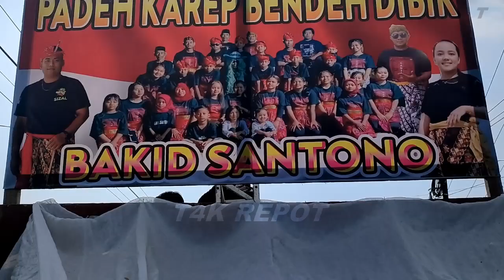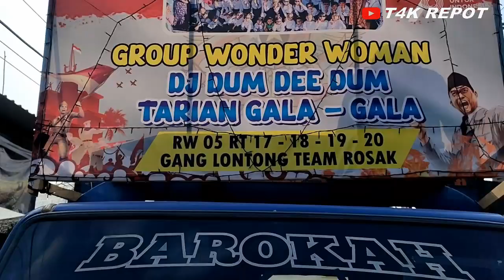KARNAVAL DESA BLUKON LUMAJANG PART 2 SABTU 14 OKTOBER 2023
KARNAVAL DESA BLUKON LUMAJANG PART 2 SABTU 14 OKTOBER 2023 @t4krepot